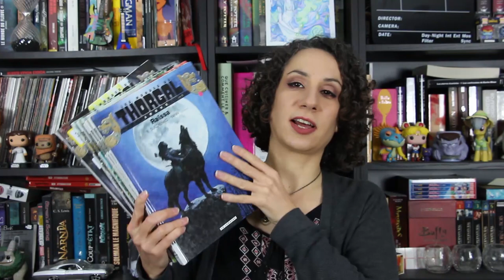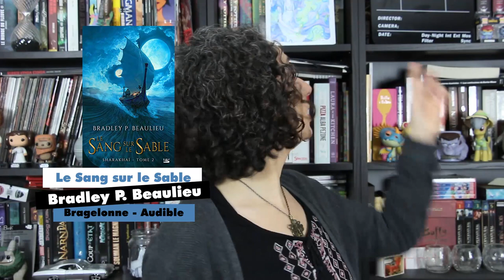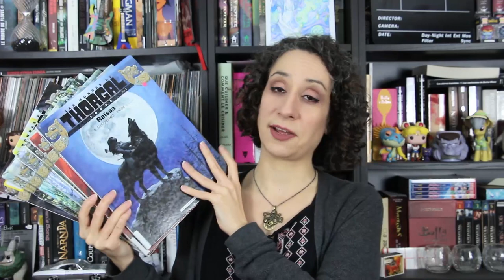[POINT LECTURE] #53 - Décembre 2018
Vidéo point lecture !

Ça y est, la vidéo est dispo en HD !!! :D Alors n'hésitez pas à cliquer sur le bouton HD sous la vidéo !

Voilà, après quasi 3 mois d'absence, me revoici pour le dernier point lecture de l'année, avec pas moins de 7 ouvrages !
Au programme :
♦ Face au Dragon d'Isabelle Bauthian, Éditions Sillex
♦ Rouille de Floriane Soulas, Éditions Scrinéo
♦ Kriss de Valnor, de Yves Sente et G. de Vita (et autres), Éditions Le Lombard
♦ Le Sang sur le Sable de Bradley Beaulieu, Éditions Bragelonne et Hardigan (Audible)
♦ Lion de Saroo Brierley, Audible
♦ Les Voies d'Anubis de Tim Powers, Éditions Bragelonne
♦ Swanson, Oregon de Louki et Aeph, Wattpad

Voilà ^^ C'est avec cela que se termine 2018
RDV en 2019 pour de nouvelles vidéos et de nouvelles lectures !

Infos générales :

♦ Je filme avec un Canon 700D, j'enregistre le son avec un Rhode NT USB et Audacity
♦ Musiques : "Disco" de NoStyle - AudioJungle et la bibliothèque audio Youtube